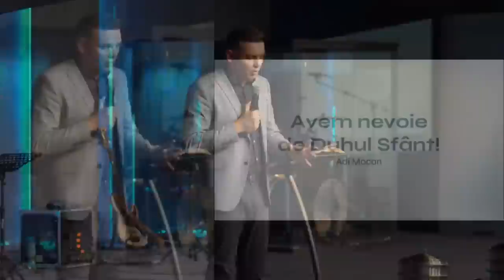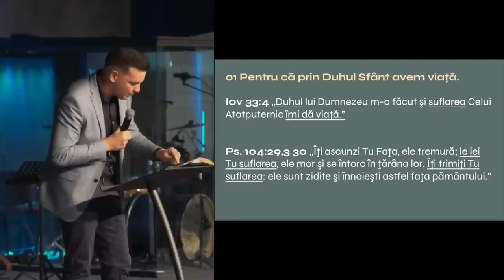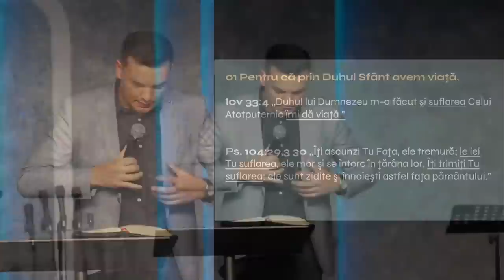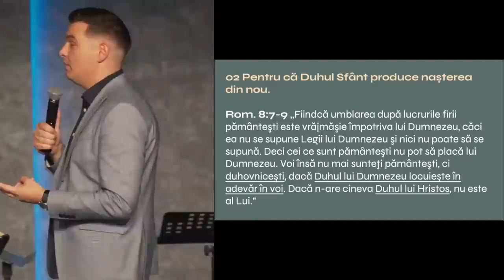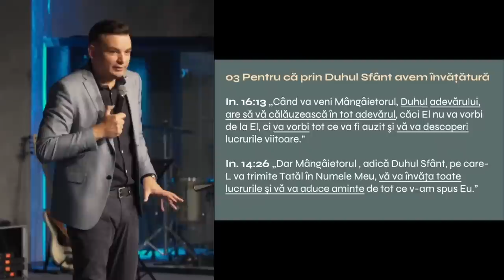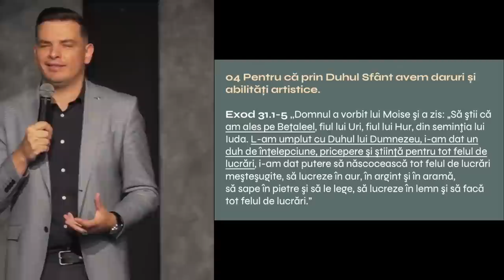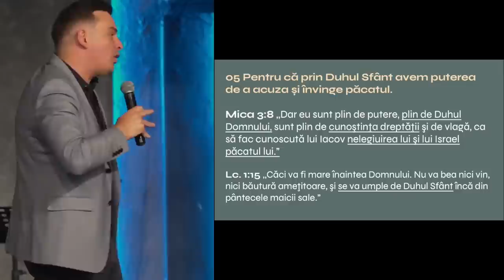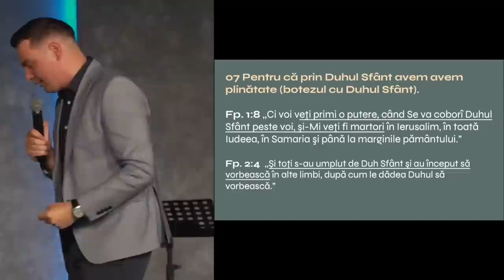Adi Mocan - Avem nevoie de Duhul Sfânt!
Biserica Lumina Oradea - mesaj rostit de pastorul Adi Mocan, în data de 4 iunie 2023. Predici pentru vremuri grele